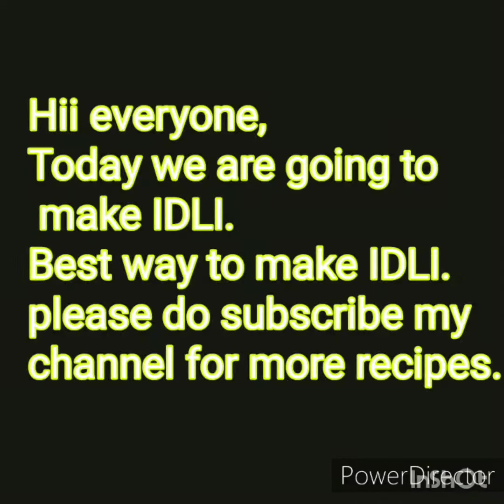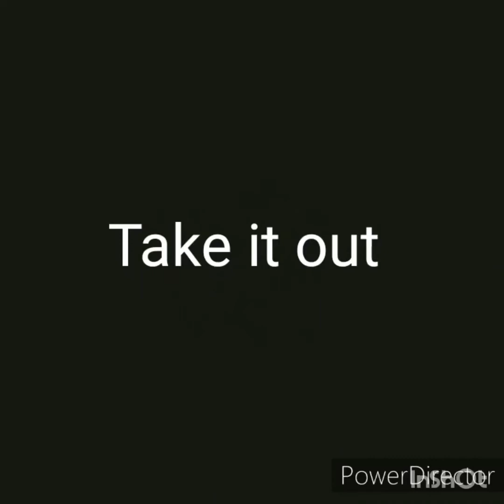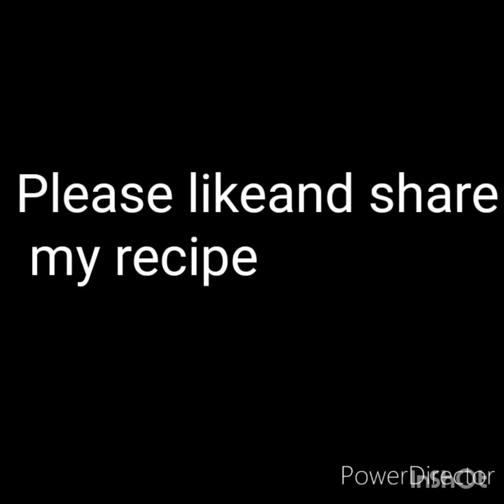Rava Idli Recipe। Instant Rava Idli|easy recipe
By Maahi Arora
||Easy recipe||